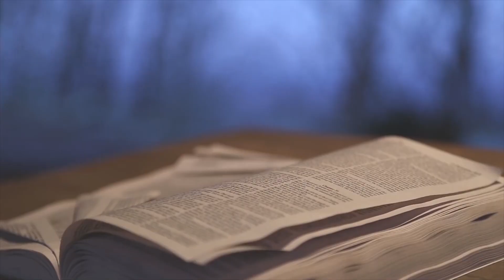അനുദിന വചനം | Episode 11 | Fr. Regi Pazhoor | St. Mark 12 :18-27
മര്‍ക്കോസ്‌ 12 : 18-27

അനന്തരം, പുനരുത്‌ഥാനം ഇല്ല എന്നു പറഞ്ഞിരുന്ന സദുക്കായര്‍ അവനെ സമീപിച്ചു ചോദിച്ചു:
ഗുരോ, ഒരുവന്‍ സന്താനമില്ലാതെ മരിക്കുകയും ഭാര്യ ജീവിച്ചിരിക്കുകയും ചെയ്യുന്നെങ്കില്‍ അവന്റെ സഹോദരന്‍ അവളെ ഭാര്യയായി സ്വീകരിച്ച്‌, അവനുവേണ്ടി സന്താനങ്ങളെ ഉത്‌പാദിപ്പിക്കണമെന്നു മോശയുടെ കല്‍പനയില്‍ ഉണ്ട്‌.
ഒരിടത്ത്‌ ഏഴു സഹോദരന്‍മാരുണ്ടായിരുന്നു. ഒന്നാമന്‍ ഒരുവളെ വിവാഹം ചെയ്‌തു. അവന്‍ സന്താനമില്ലാതെ മരിച്ചു.
രണ്ടാമന്‍ അവളെ സ്വീകരിച്ചു. അവനും സന്താനമില്ലാതെ മരിച്ചു. മൂന്നാമനും അങ്ങനെതന്നെ സംഭവിച്ചു.
ഇങ്ങനെ ഏഴുപേരും സന്താനമില്ലാതെ മരിച്ചു. അവസാനം ആ സ്‌ത്രീയും മരിച്ചു.
പുനരുത്‌ഥാനത്തില്‍ അവര്‍ ഉയിര്‍ത്തെഴുന്നേല്‍ക്കുമ്പോള്‍ അവള്‍ ആരുടെ ഭാര്യയായിരിക്കും? അവള്‍ ഏഴുപേരുടെയും ഭാര്യയായിരുന്നല്ലോ.
 യേശു അവരോടു പറഞ്ഞു: വിശു ദ്‌ധ ലിഖിതങ്ങളോ ദൈവത്തിന്റെ ശക്‌തിയോ അറിയാത്തതുകൊണ്ടല്ലേ, നിങ്ങള്‍ക്കു തെറ്റുപറ്റുന്നത്‌?
 എന്തെന്നാല്‍, മരിച്ചവരില്‍നിന്ന്‌ ഉയിര്‍ത്തെഴുന്നേല്‍ക്കുമ്പോള്‍ അവര്‍ വിവാഹം ചെയ്യുകയോ ചെയ്‌തു കൊടുക്കുകയോ ഇല്ല. മറിച്ച്‌, അവര്‍ സ്വര്‍ഗത്തിലെ ദൂതന്‍മാരെപ്പോലെയായിരിക്കും.
 മരിച്ചവര്‍ ഉയിര്‍ത്തെഴുന്നേല്‍ക്കുന്നതിനെക്കുറിച്ച്‌, ദൈവം മുള്‍പ്പടര്‍പ്പില്‍നിന്നു മോശയോട്‌ അരുളിച്ചെയ്‌തത്‌ എന്താണെന്ന്‌ മോശയുടെ പുസ്‌തകത്തില്‍ നിങ്ങള്‍ വായിച്ചിട്ടില്ലേ? അവിടുന്നു പറഞ്ഞു: ഞാന്‍ അബ്രാഹത്തിന്റെ ദൈവവും ഇസഹാക്കിന്റെ ദൈവവും യാക്കോബിന്റെ ദൈവവും ആണ്‌.
 അവിടുന്നു മരിച്ചവരുടെയല്ല, ജീവിക്കുന്നവരുടെ ദൈവമാണ്‌. നിങ്ങള്‍ക്കു വലിയ തെറ്റു പറ്റിയിരിക്കുന്നു.

St. Mark 12:18-27

Then the Sadducees, who say there is no resurrection, came to him with a question.
19 "Teacher," they said, "Moses wrote for us that if a man’s brother dies and leaves a wife but no children, the man must marry the widow and raise up offspring for his brother.
20 Now there were seven brothers. The first one married and died without leaving any children.
21 The second one married the widow, but he also died, leaving no child. It was the same with the third.
22 In fact, none of the seven left any children. Last of all, the woman died too.
23 At the resurrection whose wife will she be, since the seven were married to her?"
24 Jesus replied, "Are you not in error because you do not know the Scriptures or the power of God?
25 When the dead rise, they will neither marry nor be given in marriage; they will be like the angels in heaven.
26 Now about the dead rising —have you not read in the Book of Moses, in the account of the burning bush, how God said to him, ’I am the God of Abraham, the God of Isaac, and the God of Jacob’ ?
27 He is not the God of the dead, but of the living. You are badly mistaken!"

Communi#socialmediaapostolate
Social Media Apostolate is the official social media department of the Diocese of Kanjirappally.